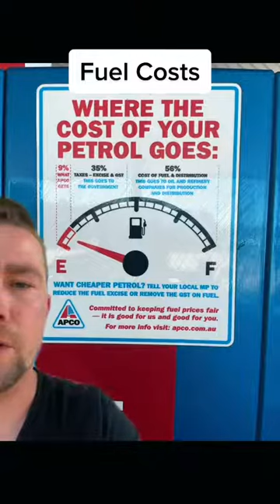fuelcost - Economics Insider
Credits to: @jarrodsworld from tiktok